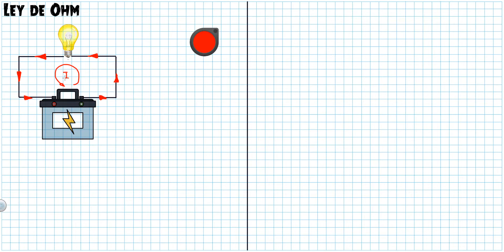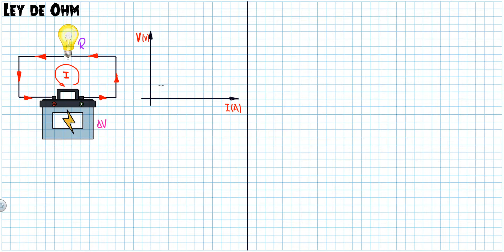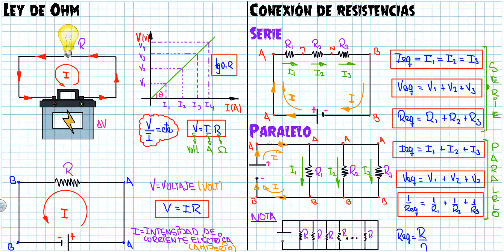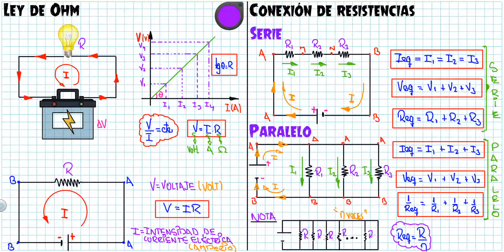ELECTRODINÁMICA - II (LEY DE OHM Y CONEXIÓN DE RESISTENCIAS)